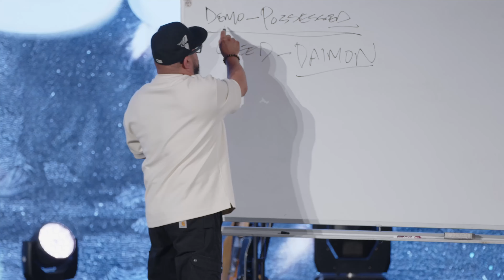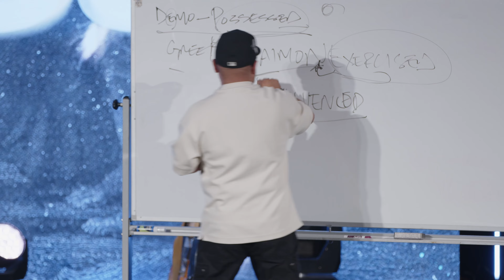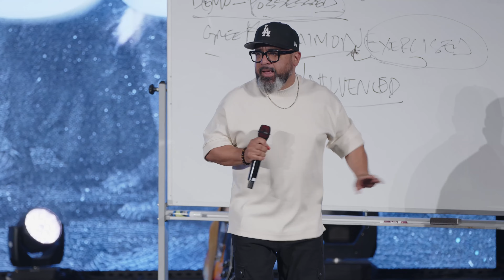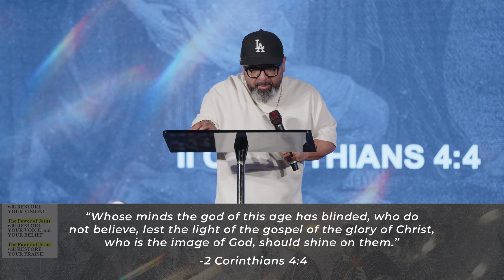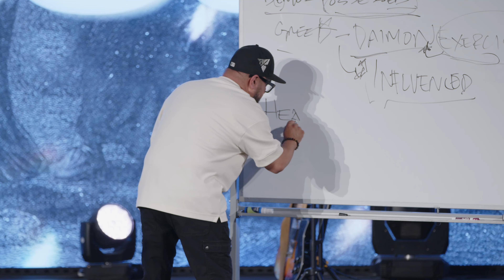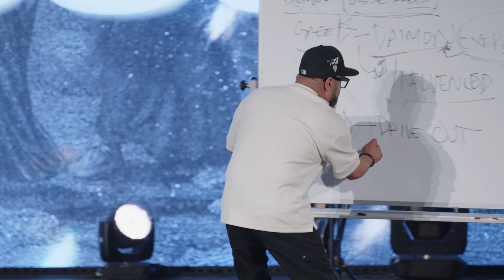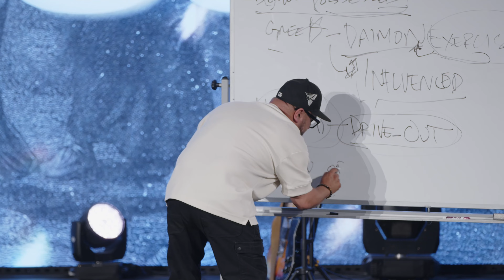The Power of Jesus | Pastor Robert Rocha Jr.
Matthew 12:22-23 NKJV “Then one was brought to Him who was demon-possessed, blind and mute; and He healed him, so that the blind and mute man both spoke and saw. And all the multitudes were amazed and said, “Could this be the Son of David?”
Two very important things the enemy had a hold of: The man’s Vision and the man’s Voice! He could not see, and he could not speak. Nevertheless, the Power of Jesus, Heals the man by driving the demon out!
Demon (Greek Daimon): Strongs dictionary translates the word “To be exercised by a daemon.” A more modern English translation would be “INFLUENCED by a demon” This man was influenced by a demon to not be able to see or speak! The demon has no body of its own, therefore they take residence in the bodies of other living creations, preferably mankind, but they don’t own the bodies in which they reside. In other words Satan does is blinds the eyes by unbelief, and seals up the lips from praise! We live in an influencer world! But I got good news Luke 4:18-19 TPT “The Spirit of the Lord is upon me, and he has anointed me to be hope for the poor, healing for the brokenhearted, and new eyes for the blind, and to preach to prisoners, ‘You are set free!’ I have come to share the message of Jubilee, for the time of God’s great acceptance has begun.” By power of Jesus Christ I declare Everything is about to change today!
1. The Power of Jesus will not Leave you in the circumstances you are in! There are some “things” that may seem normal and ok with you, that are not ok with God! There is no demonic influence that can resist the power of Jesus the Christ! John 10:10 TPT ”A thief has only one thing in mind— he wants to steal, slaughter, and destroy. But I have come to give you everything in abundance, more than you expect —life in its fullness until you overflow!“ He was brought to Jesus. People who bring you to Jesus are precious and valuable!
2. The Power of Jesus will RESTORE YOUR VISION! Proverbs 29:18 AMP “Where there is no vision [no revelation of God and His word], the people are unrestrained; But happy and blessed is he who keeps the law [of God].” 2 Corinthians 4:4 NKJV ”whose minds the god of this age has blinded, who do not believe, lest the light of the gospel of the glory of Christ, who is the image of God, should shine on them.“ 2 Corinthians 3:16-18 NKJV ”Nevertheless when one turns to the Lord, the veil is taken away. Now the Lord is the Spirit; and where the Spirit of the Lord is, there is liberty. But we all, with unveiled face, beholding as in a mirror the glory of the Lord, are being transformed into the same image from glory to glory, just as by the Spirit of the Lord.“ We Desire What We See!
3. The Power of Jesus will RESTORE YOUR VOICE and YOUR BELIEF! Romans 10:10 AMP ”For with the heart a person believes [in Christ as Savior] resulting in his justification [that is, being made righteous—being freed of the guilt of sin and made acceptable to God]; and with the mouth he acknowledges and confesses [his faith openly], resulting in and confirming [his] salvation.“ 2 Corinthians 4:13 AMP ”Yet we have the same spirit of faith as he had, who wrote in Scripture, “I believed, therefore I spoke.” We also believe, therefore we also speak,“ Everything in God is Voice Activated! When your believing gets right, it will change what you speak concerning everything! There is a sound to Faith. Faith talks a certain way. Keep your confessions aligned to the Word of God, no matter what the circumstances! If you’re saying what God is saying, you could NEVER be wrong!
4. The Power of Jesus will RESTORE YOUR PRAISE! They make reference to the possibility of Jesus being the Messiah (The Savior) by making reference to Him as the Son of David. Jesus had to Heal (Greek to DRIVE OUT: to cause or force someone or something to leave) I Samuel 16:17-18, 23 NKJV ”So Saul said to his servants, “Provide me now a man who can play well, and bring him to me.” Then one of the servants answered and said, “Look, I have seen a son of Jesse the Bethlehemite, who is skillful in playing, a mighty man of valor, a man of war, prudent in speech, and a handsome person; and the Lord is with him.” And so it was, whenever the spirit from God was upon Saul, that David would take a harp and play it with his hand. Then Saul would become refreshed and well, and the distressing spirit would depart from him.“ But when worship begins, by the power of the Holy Spirit, we take control of the atmosphere and everything begins to change! Praise brings the presence of God in, and will drive the presence of the enemy OUT! Acts 16:25-26 TPT

00:00-14:02 The Power of Jesus
14:03-22:00 The power of Jesus will NOT Leave you in the circumstances you're in?
22:01- The Power of Jesus will RESTORE YOUR VISION!
31:15-36:27 The Power of Jesus will RESTORE YOUR VOICE and YOUR BELIEF!
36:28-44:44 The Power of Jesus will RESTORE YOUR PRAISE!